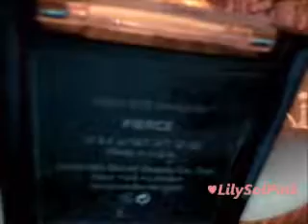Outfit Blusa Negra Con Aberturas y Leggings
Blusa : On n' est pas des anges ..La Redoute
Leggings : JCPenney
Pulseras : Semanario BEBE
Lip Gloss : Victoria's Secret Very Sexy : Make Out
Sombras: Victoria's Secret Very Sexy : Fierce
Polvo facial compacto de arroz IM color : tropical
Mascara para pestanas : IM negro